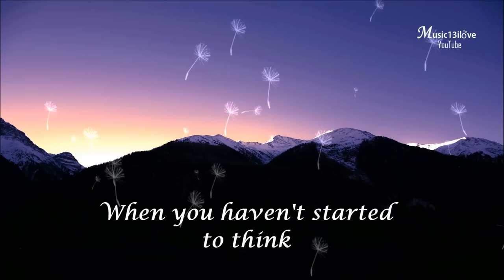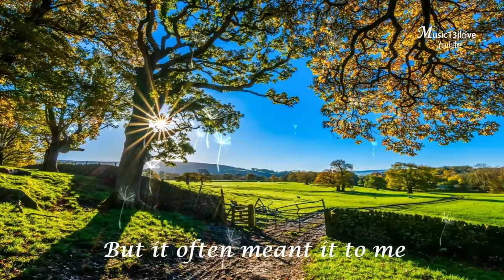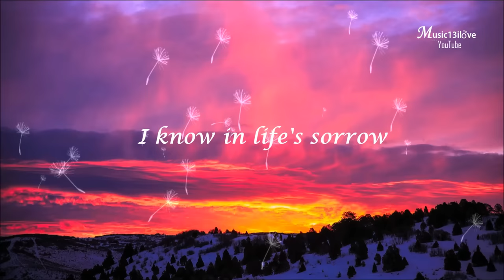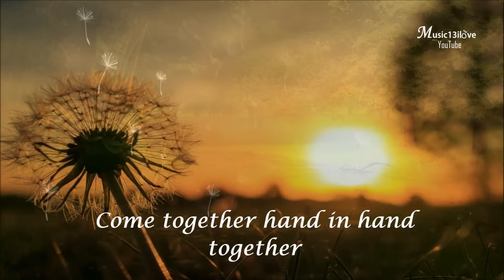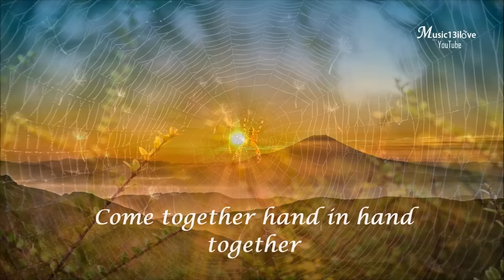Tomorrow Will Be Better 英語版 《明天會更好》 - ATT- 9 多重合唱團 .♥ ♪♫*•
Tomorrow Will Be Better 《明天會更好》 英語版
作曲：羅大佑  Songwriter：Lo Ta-yu (1985)
演唱：ATT- 9 多重合唱團 歌手有：林蕓、馬萃如、 黃國忠、 田瑞青 、王靜薇、 馬國萍、 陳韻珊、 韓麗玲、 姚福。

When you wake up in the morning
When you haven't started to think
There is a whole brand new day
Open wide and waiting for you
I know in life's sorrow,
you're on the verge of drowning
May your tears flee with yesterday
blow away with the wind

The world is out there calling open
eyes to new beginning
A newborn sun is shinning
Chasing shadows from your mind
Everything will be alive,
under the sunshine's smile

Come out from your corner
No doubt to join us
You can decide the future
Devote your youthful power to this world
Come together, hand in hand together
I know you'll do
We pray and believe
that tomorrow will be better.

No, I don't know what your name is
But you're so familiar to me But it often meant it to me
Cause we belong to one family
You can hear my heart calling
Life can be music,
rainbows can be reached
If you face yourself truly
keep striving for your dream